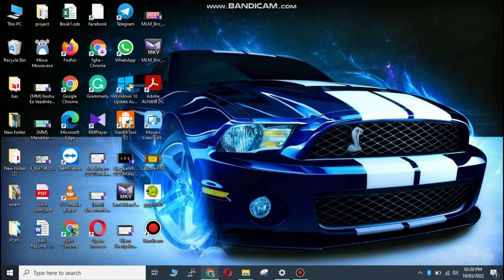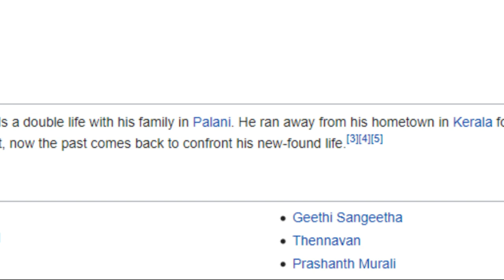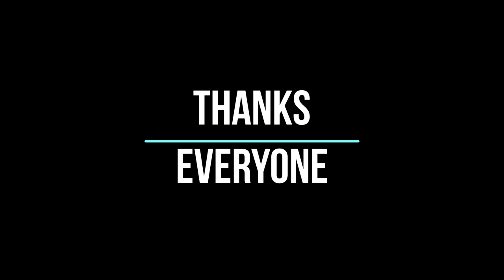Nanpakal Nerathu Mayakkam Decoding | Mammootty | Lijo Jose Pellissery | Mammootty Company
Decoding new film Manpakal Nerathu Mayakkam